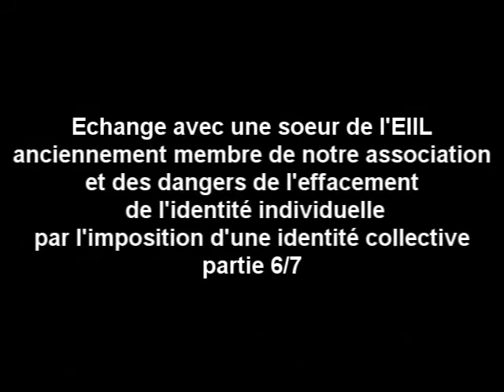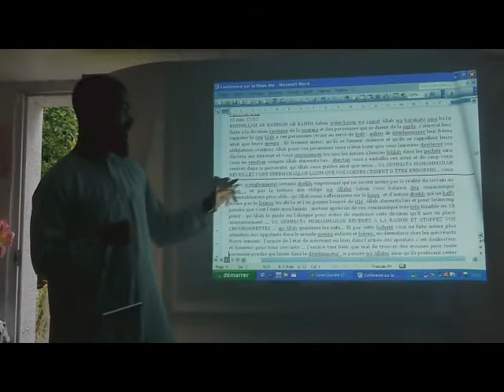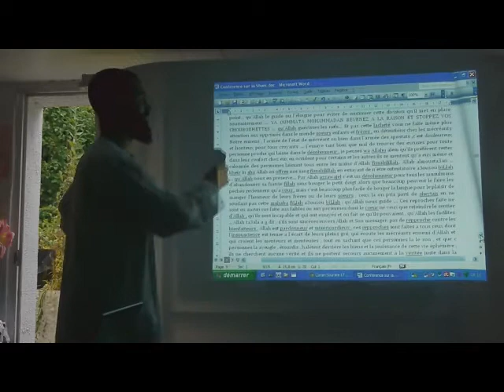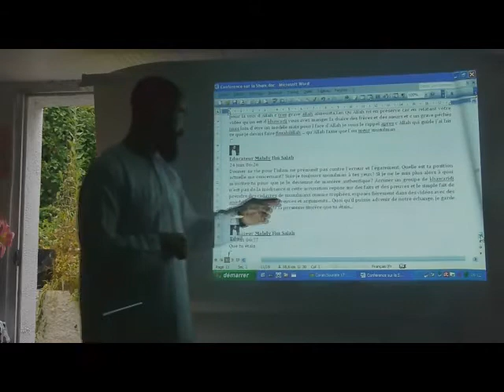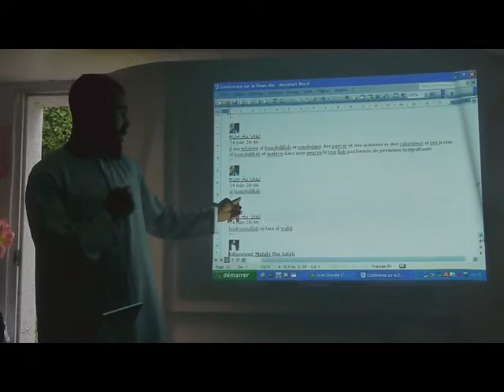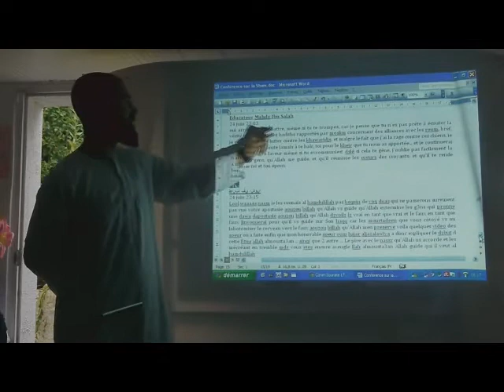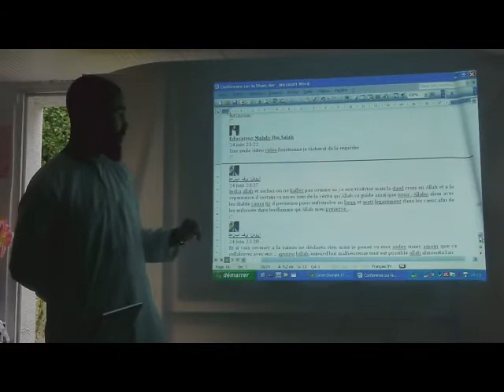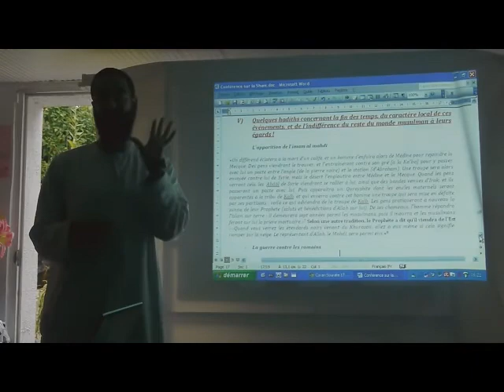Conférence sur le sham, (p6/7) De la perte de l'identité par la pression identitaire collective